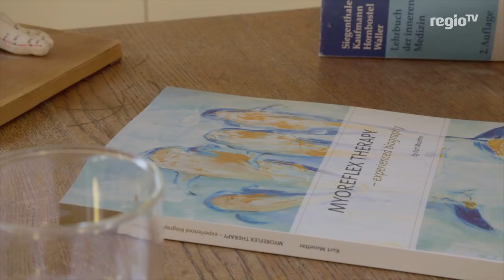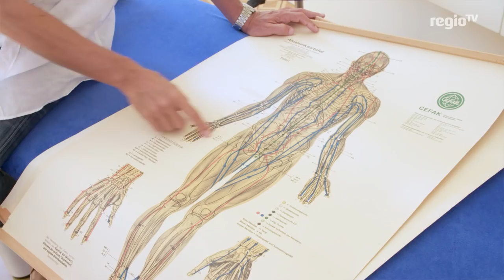Myoreflextherapie - Erfinder Kurt Mosetter im Porträt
Ausganslage ist die Schmerzerkrankung seines Vaters. Von da an begibt sich Kurt Mosetter auf die Reise und sucht nach alternativen Behandlungsmöglichkeiten. Über Medizinstudium, Weiterbildungen und mithilfe von Mentoren entwickelt er über die Jahre eine eigene Therapieform: die Myoreflextherapie. Deren Ziel ist die Selbstregulation. Über die Anfänge, Schwierigkeiten und die größten Erfolge - ein Porträt von Kurt Mosetter.